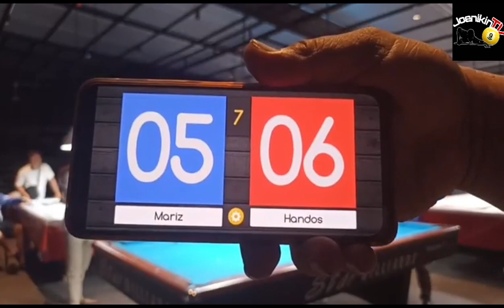BABAENG TERADOR NG DAVAO CITY DOMAYO SA GENSAN MARIZ VS ANDOS